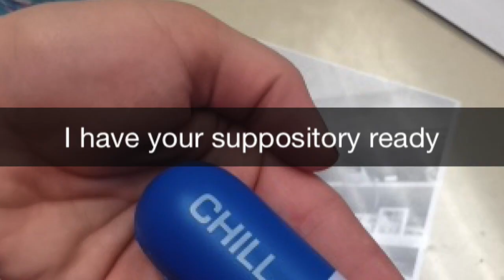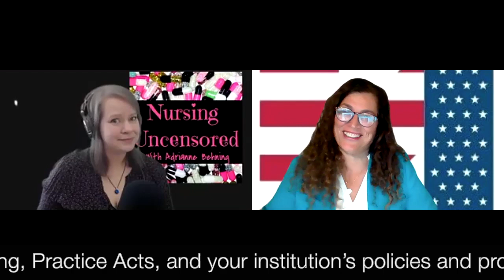The Power of Our Collective Voice: Nursing One with Judith Kimchi-Woods, PhD, RN, MBA, CPHQ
In this episode, Adrianne welcomes Dr. Judith Kimchi-Woods, the President of the Chamberlain College of Nursing Columbus campus and CEO of Nursing One, which will be the focus of today’s show. Judy talks about how she created the non-profit Nursing One from a desire to see a unified voice for all nurses to advance issues that affect nurses in all settings.

They discuss many things including:
-How AARP is a great model and how they find power in a collective voice
-The Nurse’s Bill of Rights
-Strategies for keeping nurses safe from violence in the workplace
-When Healthcare Workers are Patients: A Qualitative Study
-The emotional needs of nurses
-And so much more about the functions and perks of Nursing One membership.

*This is an unsponsored show.

If you’d like to learn more about Nursing One, you can visit nursingone.org

 Like this episode? Buy Adrianne a coffee to say thanks!

Recorded with Zoom and edited with Adobe Audition.
Welcome  - Ann Domini Beats